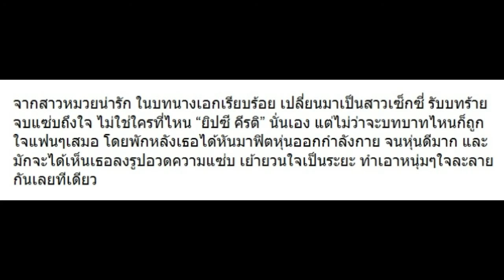10 ภาพ “ยิปซี คีรติ” เดี๋ยวนี้เซ็กซี่ไม่ใช่เล่นๆซะแล้ว!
10 ภาพ “ยิปซี คีรติ” เดี๋ยวนี้เซ็กซี่ไม่ใช่เล่นๆซะแล้ว!